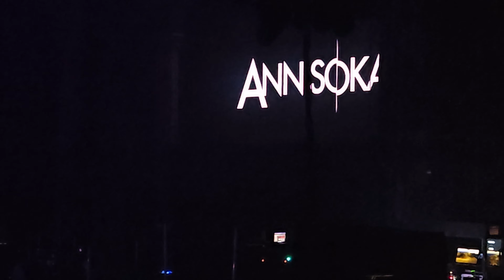Annisokay Live at the MOTORPOINT ARENA in Nottingham 18.11.2024 support for Within Temptation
The view from block 16, row F, seat 8